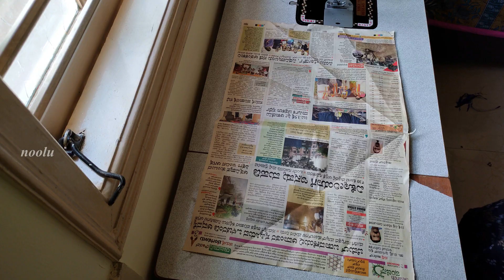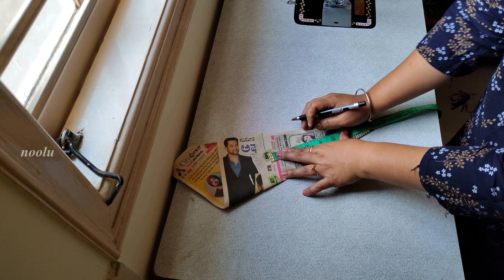how to stitch half circle doormat from old clothes | ಬೇಡದೇ‌ ಉಳಿದ ಹಳೆ ಬಟ್ಟೆಗಳಿಂದ ಸುಂದರವಾದ doormat